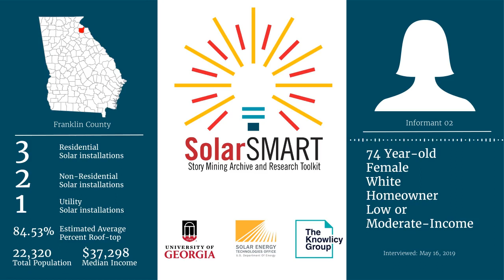SolarSMART Interview - SEA-FRANKLIN-INF02